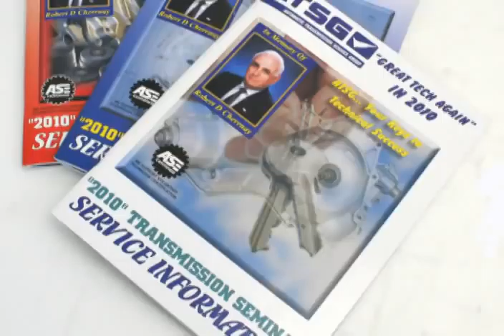Automatic Transmission Service Group: ATSG Commercial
Here is a commercial that was shot with some great classic images of our late Robert Chernay, Founder of ATSG. An icon and leader in the Automatic Transmission Industry which has lead to many opportunities in this field which created a long lasting legacy.

Automatic Transmission Service Group
ATSG
Automatic Transmission
Automatic Transmission Education
Technical Support